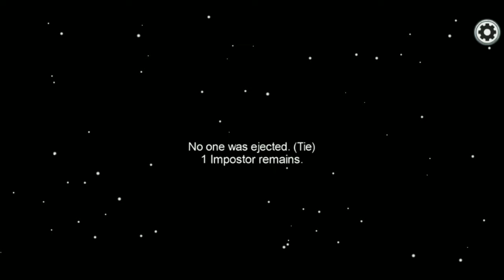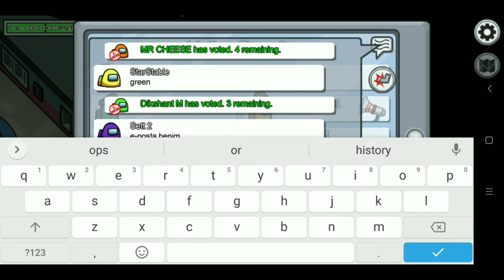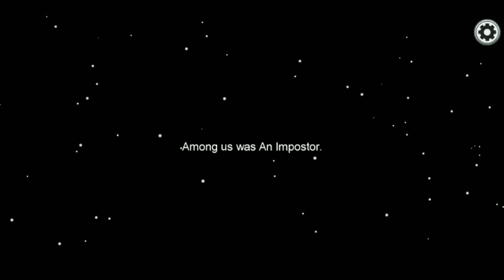Among us me VS my brother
bye!